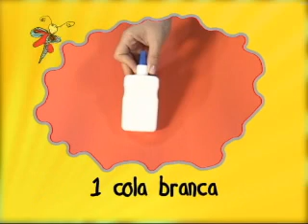Fazer Arte - Cor Azul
Rita Soares ensina a teoria das cores e mostra como fazer um óculos de mergulho com materiais bem simples. O tema do programa é a cor azul. Assista a TV UNAERP - CANAL UNIVERSITÁRIO 10 DA NET (Ribeirão Preto)